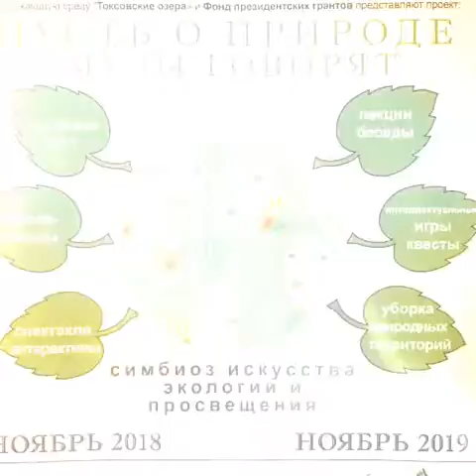«Пусть о природе музы говорят» 14 июля, Токсово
ART: VALERIUS
Video: Max Gorlanov
Motion: AK PRO